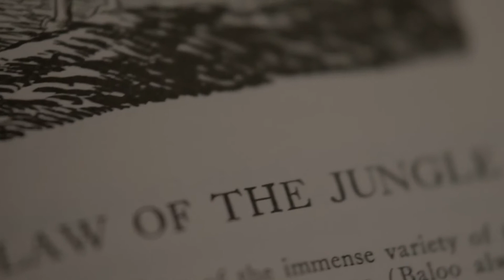Destiny PS4 Trailer【Playstation 4 Trailers HD】